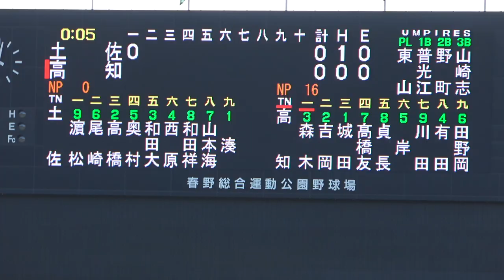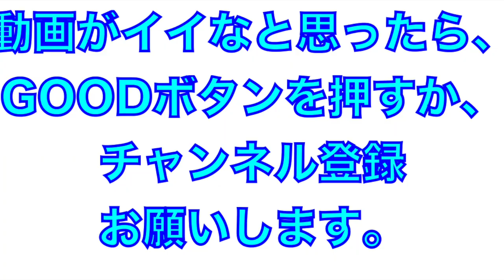打っても大活躍！森木大智選手の全打席！４打数２安打１打点！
2020年9月19日
秋季大会
土佐高戦

プロ注目！
高知高校、森木大智選手の全打席。
４打数２安打１打点１盗塁の活躍
チームも７回コールド勝ち